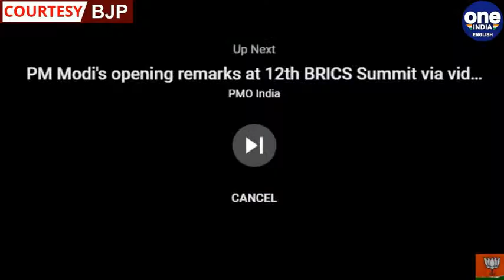Press Conference by BJP National Spokesperson Rajyavardhan Singh Rathore at BJP HQ | Oneindia News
Press Conference by BJP National Spokesperson Rajyavardhan Singh Rathore at BJP HQ, New Delhi.